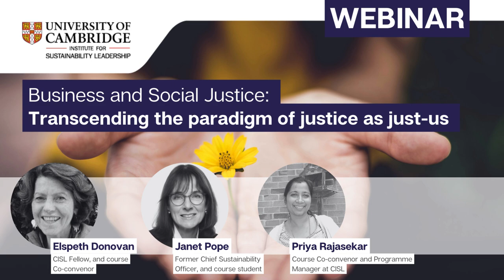Business and Social Justice Webinar: Transcending the paradigm of justice as just-us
Janet Pope, Former Chief Sustainability Officer at Lloyds Group and former student of the Business and Social Justice: A Force for Social Change 8-week online course, spoke to Course Co-Convenors Elspeth Donovan and Priya Rajasekar.

In this conversation, the speakers discussed the role of business in driving social change. Janet provided insights into how the course influenced her perspective on the sustainability crisis and the importance of businesses placing social justice at the core of operations. The discussion also delved deeper into the practical application of what was learned in the course.